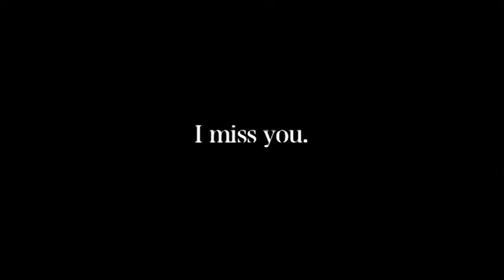『See You BEN』PV